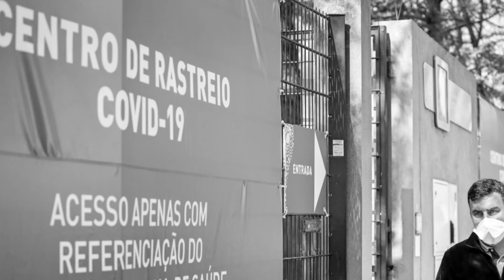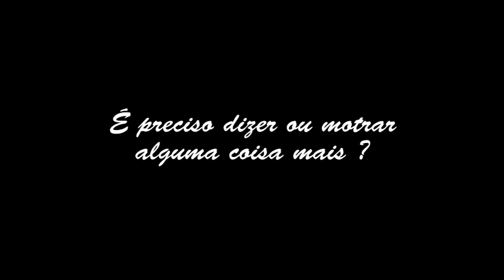É preciso dizer ou mostrar alguma coisa mais ?